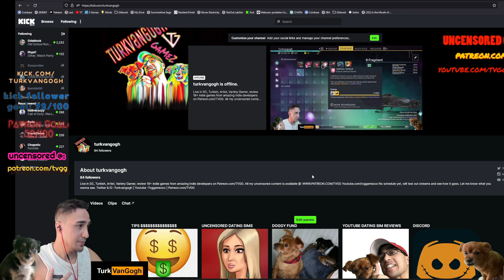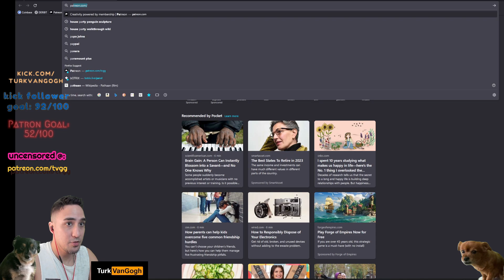STR1P POKER WITH MRS. JOHNSON?! | SUMMERTIMESAGA | PART 26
CHANNEL CHAD & CHADETTES:

Anya Gordon
Sturg Creek
CTMT
Anfernee Copeland
Tyrin Caldwell
BatmanLik
Sir M.A.R.S
Adrien Crettaz
Jeff Keystone
pmoney 99
Polycromathica
ketil larsen
stephen lewis
Carlos 2k
Ryan Snyder
Genetic
X
Jon Nelson
Bryan Smith
Stefan Karlsson
Pocahontas
narutosama
Jaymes Nguyen
Jeffery Beckom
ELI_TV
Ken Saitama
White Half
Michael Richard
Jeff Ashmore
Adam Collier
Randolph Briffa
IAN WELLS
Juan Garcia
Michael Mattingly
Bas
Jack
Chris Breet
Lawrence Brown
Jshelt
Cameron
WCoast
Harold Bowen
Barry Dixon
ErAlSu
Petar Stoyanov
Eduardo Santillan
Richard Shimamoto
Aaron Crowther

Summertime saga Version .20.16 is a point and click adventure where you play as an 18 year old man who has relationships and adventures in his small town. You get to meet and hook up with all kinds of people, and this is my extensive walkthrough of summertime saga version .20.5. This is the most donated game on patreon and is on the top ten lists for most important games being developed using the patreon platform with over 45,000 $ of donations a month. This game is a revolutionary 2d visual novel with a massive world and story.